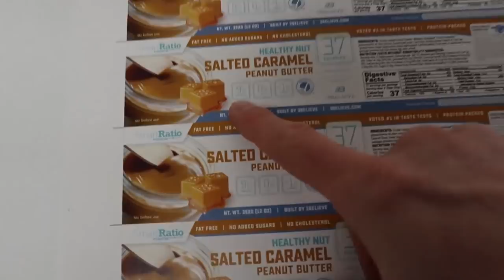Take your daughter to work day | Mower Moments Family Vlog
Today dad takes Palmer to Salt Lake for some work meetings so that mom can get lots done around the house before we leave to go to Idaho in the morning for Dentist appointments.  She loved her daddy-daughter time!

After that we head over to Paityns second to last basketball game!